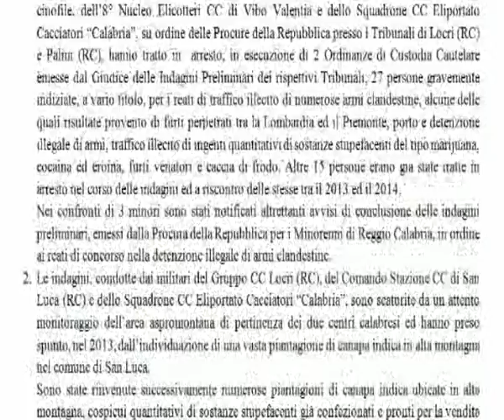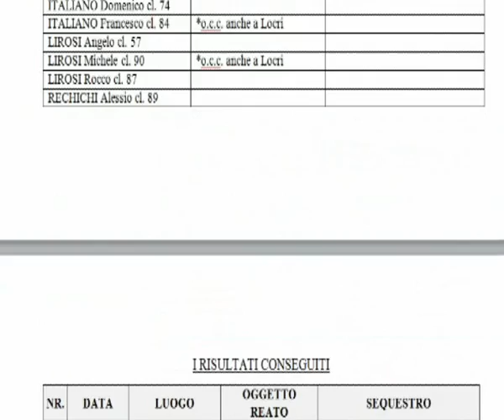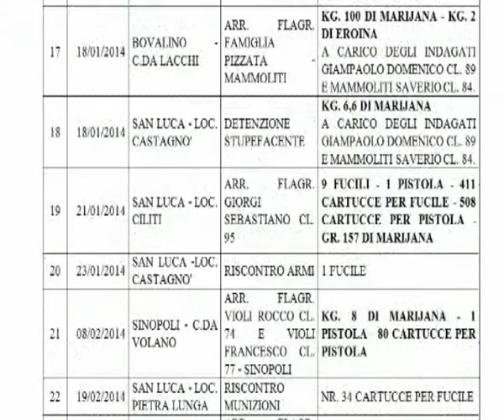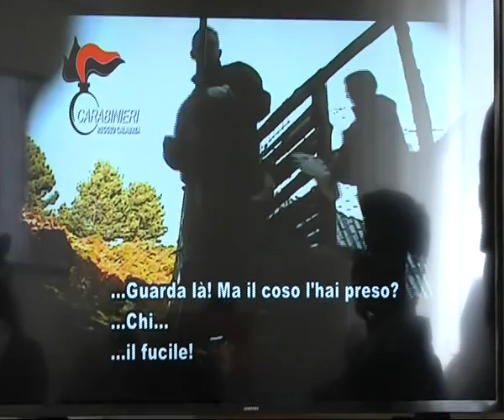'Colombiani d'Aspromonte': Conferenza Stampa integrale -TeleMia